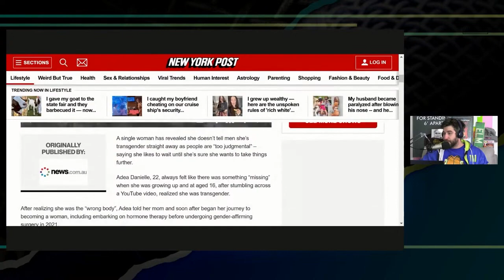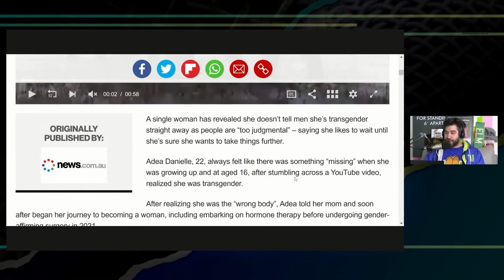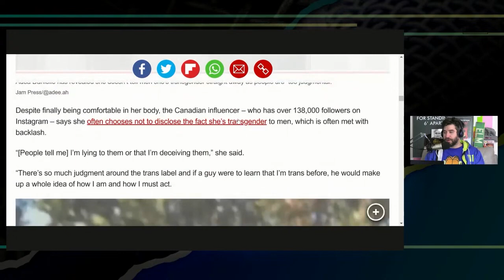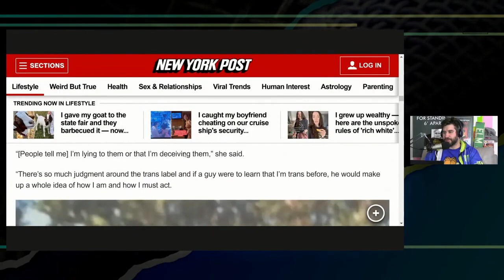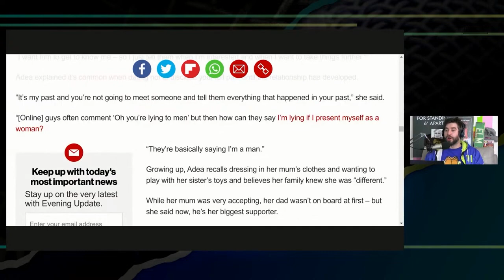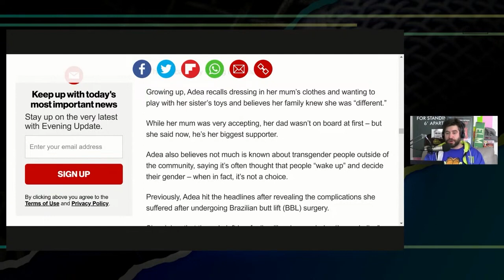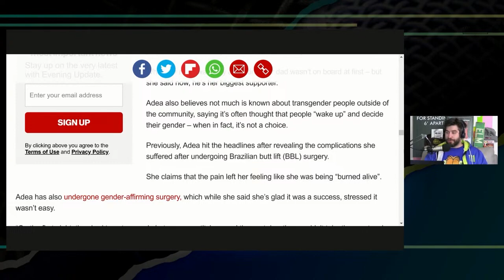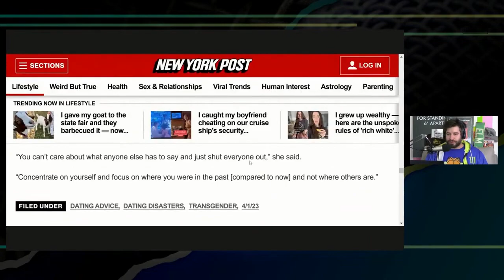"I don't tell men I'm trans... they essentially call me a man"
Insane story of Trans-woman not comprehending why men don't want to date he/her

ANDREWSAYSTV.COM